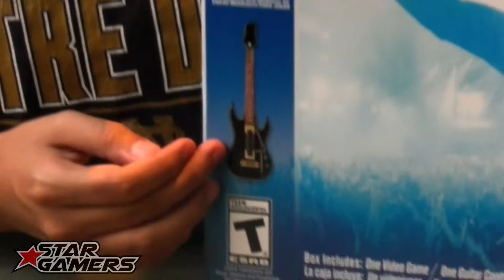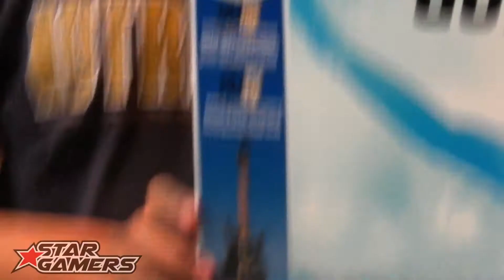◙ Unboxing (Español) Guitar Hero Live Bundle Pack ◙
Al descubierto la nueva guitarra para el reboot de la famosa saga, ahora como Guitar Hero Live.